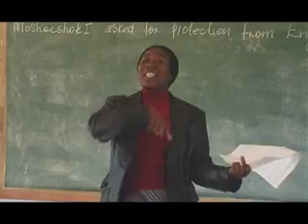Cow Force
SAC ED